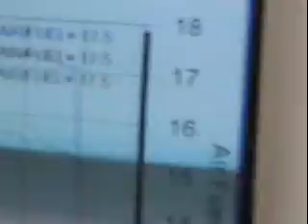300ZX Twin Turbo : 744rwhp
3Z producing 744rwhp on the dyno.